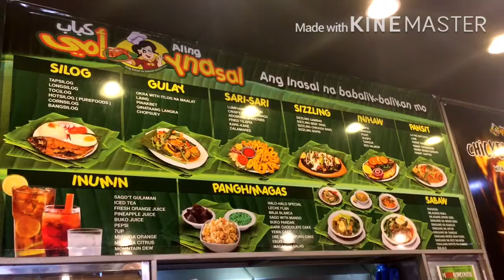Kainan: Langhap Sarap II Aling Inasal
The version of and wife of Mang Inasal here in Riyadh, KSA.